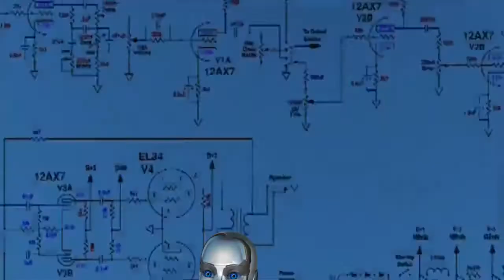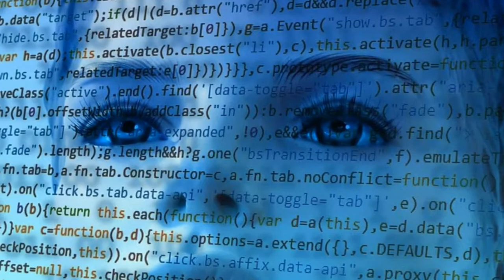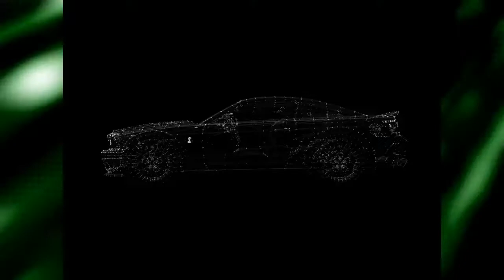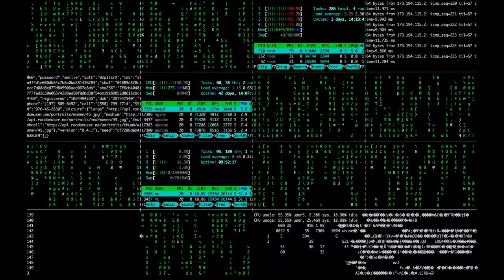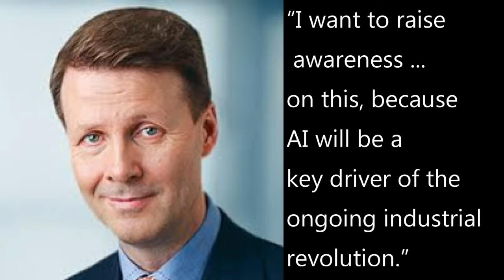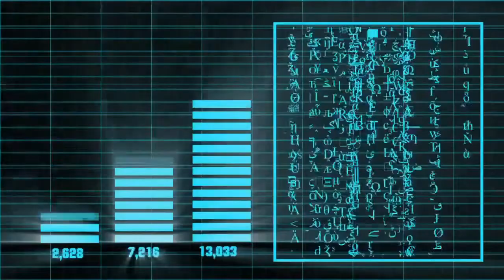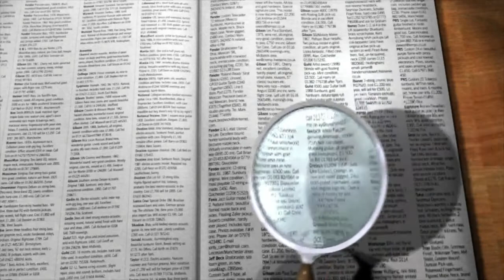Artificial Intelligence AI - The Future of Technology.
AI Artificial Intelligence is a science of making intelligent machines, especially computer programs. it is  a way of making computer, computer controlled robot or software thinking intelligently. Steven Hawking, Elon Musk , Bill gates have shown the concern about the risk that AI poses. few researchers think we are centuries away from making human level AI. in a conference in 2015 few researchers accepted the possibility of making something smarter than human before 2060. Narrow AI or weak AI is created to perform some specific tasks. in 1997 a chess game program Deep Blue registered victory over champion Gary Kasparov. General AI or Strong AI can out perform Human in every cognitive tasks. iin fiction we have those machines in movies but in reality we are far from that. HMD getting a Trademark registered VIKI. Nokia chairman is getting aware and raising awareness about AI. Facebook is also working on AI and had to shut down its robots because they developed a new robot language and were communicating. facebook has its own Facebook AI research (FAIR) it is to seek, understand and develop the human level AI. facebook is working with Intel on Deep learning. Google is already working on AI. they have put an AI chip in Pixel 2 phone. AI can be used in Medical field, technology, gaming, education. there are advantages and disadvantages of AI however it is at a very initial stage.